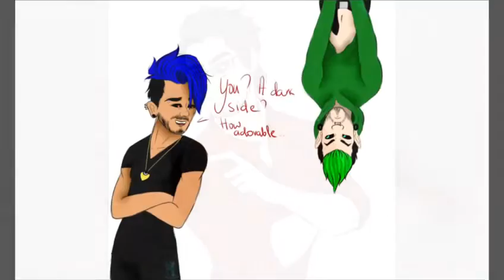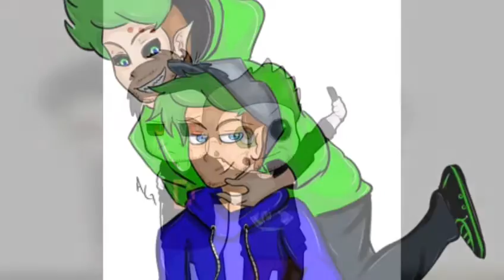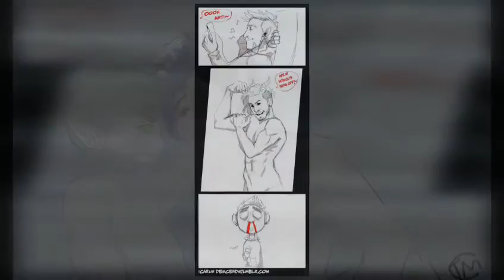Antiseptiplier - Old Love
Ship/s : Antisepticeye X Darkiplier (Danti)
Song/s : Same Old Love by Selena Gomez
(Male X Male)
Thank you Ashley Julian! And Happy Birthday! I hope you enjoy this video.
(I DO NOT OWN AND/OR WANT PROFIT FROM THE SONG/S AND FANART! )